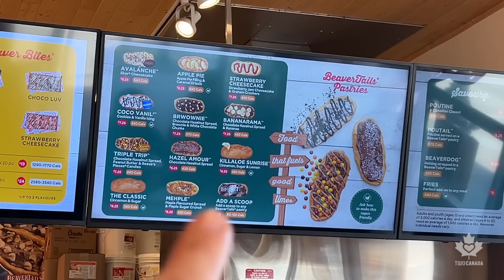COMEÇOU A CURTIÇÃO! Galera, Criançada, Paisagens SENSACIONAIS - Canmore, Banff, Trilhas e Lagos #160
Como é um Passeio nas Rocky Mountains com as Crianças?
Fizemos um Hike em Canmore, aqui em meio as montanhas canadenses, com um cenário de cinema.
Muitos amigos, muitas crianças, risadas, e um piquenique muito gostoso na beira do Rio.

Qual será que foi o custo desse passeio? Será que saiu caro?

HOUSING: A Van Sweet Home está pronta para te ajudar a encontrar e alugar sua moradia em mais de 30 cidades pelo Canadá!

CONSULTORIA DE IMIGRAÇÃO: GO NORTH

COMPRE SUA CASA EM CALGARY

Banco Digital NEO: GANHE $60 para abrir uma conta (para você que já está aqui) Use meu link para garantir os $60

Um pouco mais sobre nós, o Twocanada:
Somos Bruna, Joel e Joshua! Casal Pioneiro em Explorar Calgary, mostramos como é a vida REAL de Imigrantes no Canadá, amamos nos aventurar nas Rocky Mountains, o lugar mais bonito do Canadá, aqui pertinho de casa.

Aqui no YouTube compartilhamos nossas experiências como imigrantes, mostramos nossa rotina, dicas sobre o país, entrevistas com convidados, vlogs de aventura, trilhas, viagens, compras, passeios e curiosidades sobre essa terra maravilhosa!

E você está convidado a "CURTIR COM A GENTE ESSA JORNADA!"